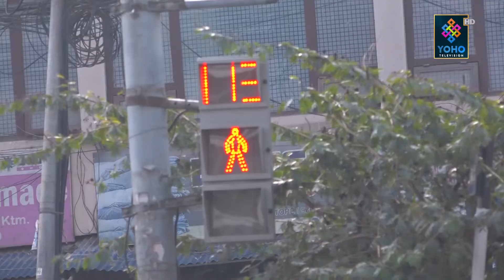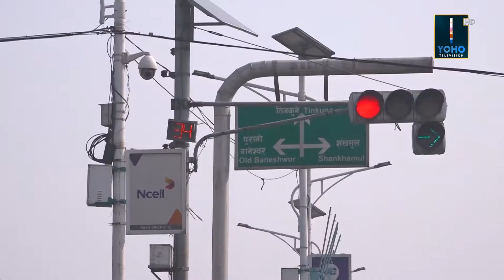१३ वर्षपछि काठमाडौँ उपत्यकाका विभिन्न आठ चोकमा ‘ट्राफिक बत्ती’ सञ्चालनमा|| YOHO REPORT | YOHO HD TV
१३ वर्षपछि काठमाडौँ उपत्यकाका विभिन्न आठ चोकमा ‘ट्राफिक बत्ती’ सञ्चालनमा || YOHO REPORT | YOHO HD TV